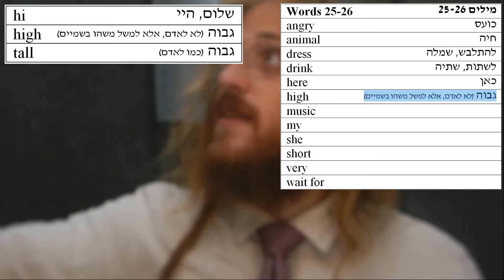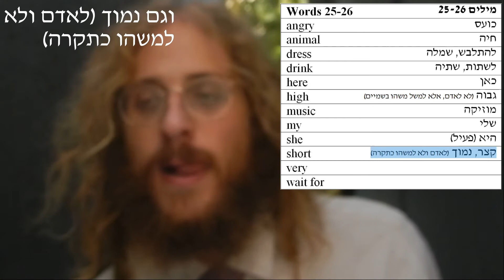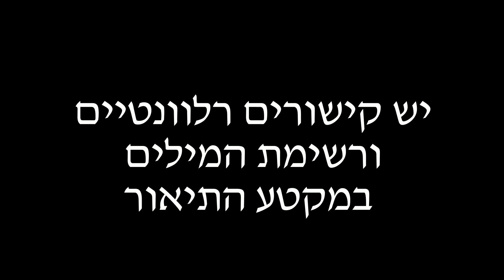חלקים 25-26 (אוצר מילים) (אנגלית עם דוד) Band 1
angry כועס
animal חיה
dress להתלבש, שמלה
drink לשתות, שתיה
here כאן
high גבוה (לא לאדם, אלא למשל משהו בשמיים)
music מוזיקה
my שלי
she היא (פעיל)
short קצר, נמוך (לאדם ולא למשהו כתקרה)
very מאוד
wait for לחכות ל